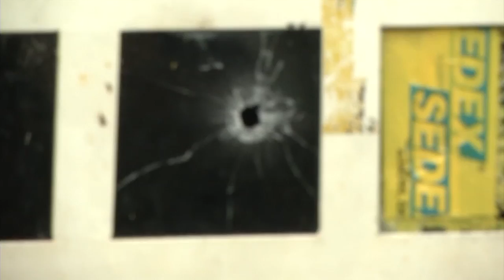AGÊNCIA DOS CORREIOS É ASSALTADA PELA 5ª VEZ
TRÊS HOMENS ARMADOS ASSALTARAM OS CORREIOS DA AVENIDA PRESIDENTE KENNEDY, NA ZONA LESTE DE TERESINA. NA AÇÃO ELES LEVARAM UM COMPUTADOR, OS CELULARES DE CLIENTES E CERCA DE 1.200 REAIS EM DINHEIRO.